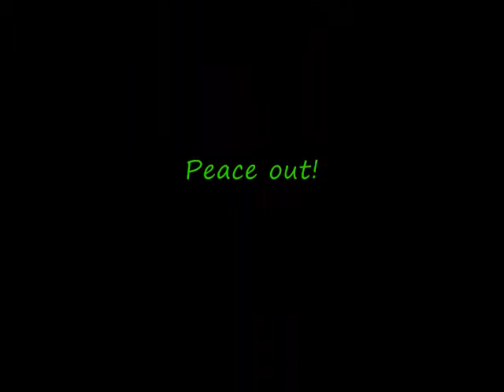Yoga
we thought we'd just film one continuous film of Yoga.